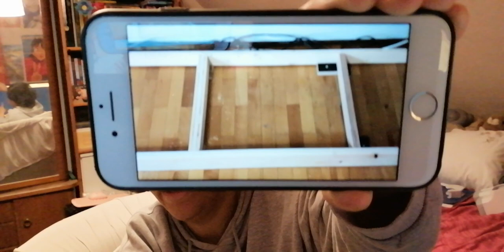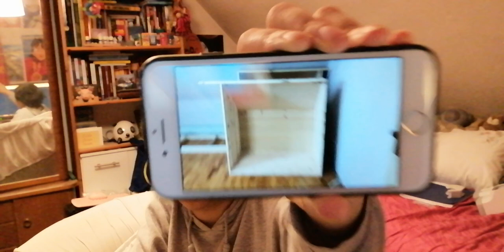Mein Einbau Schrank ist fertig